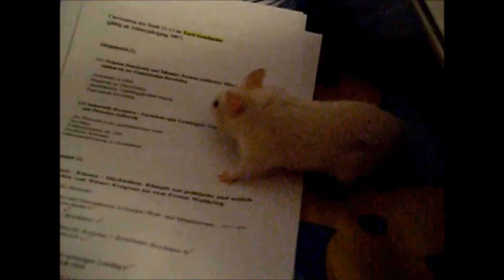Meine Hamsterhaltung || Wie alles begann || Ehemalige Mitbewohner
Hallo,
im heutigen Video möchte ich euch den Beginn meiner Hamsterhaltung vorstellen, bzw. meine ehemaligen plüschigen Mitbewohner ♥